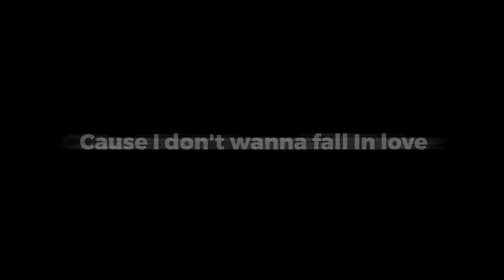heartattack heart attack - demi lovato (overlay & lyrics)